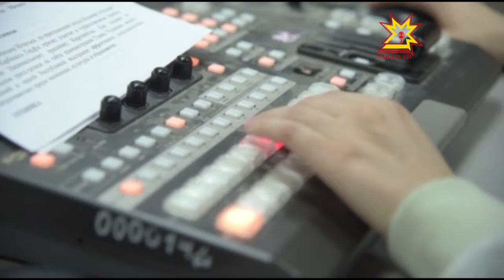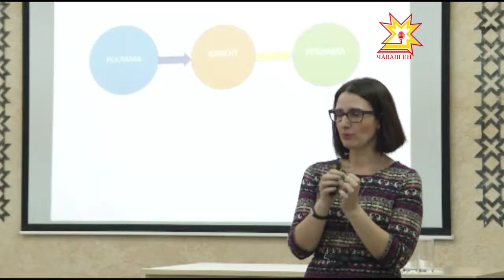Наци телерадиокомпанийĕн презентацийĕ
Çынсенчен чылайăшĕ телеэкран çинче хăйне курас кăмăллă пулсан, ĕçлĕ çынсен вара хăйсем туса кăларакан таварсене е пулăшăва халăха кăтармалла. Клиентсене таварăн чи лайăх енĕсене пĕлтермелле. Телевиденипе радиоканалсем ку тĕлĕшпе усламçăсене пулăшма яланах хатĕр. Чăваш Ен наци телерадиокомпанийĕ паян «Тухăçлă реклама» семинар-презентаци ирттерчĕ.